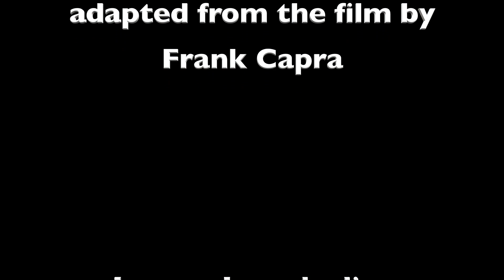State of the Union - Conclusion (Joanne Joseph clips)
Joanne Joseph clips from State of the Union